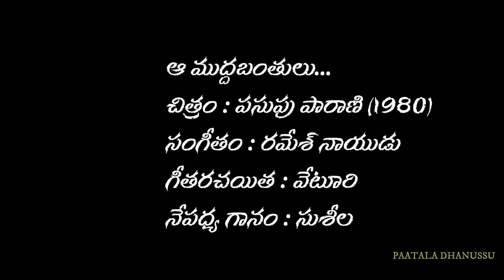ఆ ముద్దబంతులు | Aa Muddabanthulu | Song | Pasupu Parani (1980)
A Melodious song of P Susheela in the movie  Pasupu Parani (1980),

చిత్రం : పసుపు పారాణి (1980)
సంగీతం : రమేశ్ నాయుడు
గీతరచయిత : వేటూరి
నేపధ్య గానం :  సుశీల,

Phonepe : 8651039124